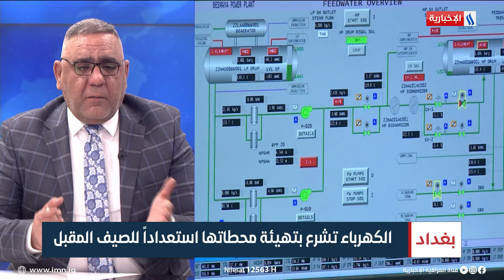أحمد موسى | المتحدث الرسمي لوزارة الكهرباء